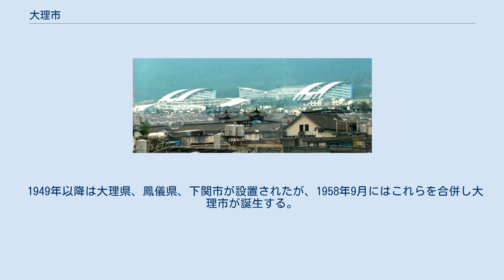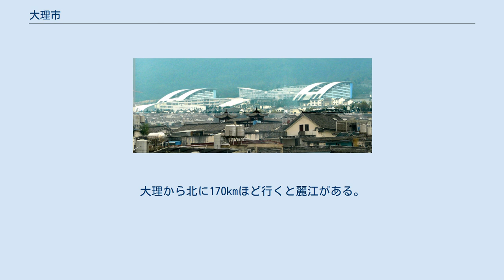大理市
大理市（だいりし）は中華人民共和国雲南省大理ペー族自治州に位置する県級市。
 大理は雲南省中西部、洱海の西岸、蒼山連峰東麓の間の平野に位置するペー族（白族）の町。
雲南とチベット・ミャンマーを結ぶ交通の要衝であり、この地域の経済の中心地でもある。
町は城壁に囲まれ南北にそれぞれ城門がある。
 毎年3月に、付近の住民が集まる交易場であったので、「三月街」の異名を持つ。
また、大理石の産地であり大理石の語源となっている。
 漢代は西南夷の地域であり、葉楡県が置かれた。
その後南詔、大理国の都城が設置されこの地の中心地として栄え、元朝のクビライにより征服されると、大理は庶子フゲチに与えられ、以後フゲチを祖とする雲南王国（後に梁王国）の一部となった。
1390年に梁王国を滅ぼした明朝は省制を施行、以後中原支配下に置かれることとなった。
またかつての大理には回民（イスラム教徒）も多く居住し、19世紀後半の対清反乱の結果成立した杜文秀によるイスラーム政権の中心地となったこともある。
 1949年以降は大理県、鳳儀県、下関市が設置されたが、1958年9月にはこれらを合併し大理市が誕生する。
その後1960年に旧県制に戻されたが、1983年9月に大理県及び下関市を合併し県級市の大理市が誕生し現在に至っている。
 市街 昆明は西に400km。
バス、高速鉄道が通っている。
大理から北に170kmほど行くと麗江がある。
 大理古城 洱海 大理大学 旧市街 観光地化が著しい